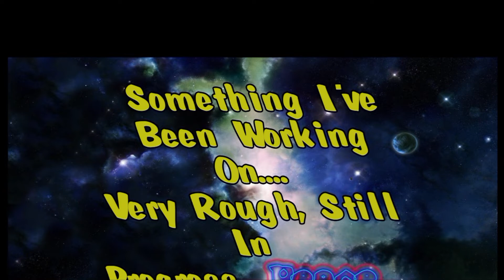Disintegrate by Kurtis Pamser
A little help from friend  Randall Jackson lol how to write original metal songs, The best new music of 2010, The craziest guitar player, best of youtube, how to get views on youtube, classical music, amazing compositions, how to play guitar, learn scale and song writing